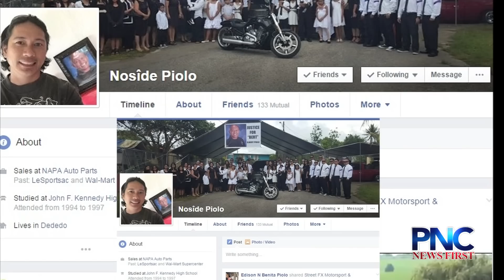Piolo Family Expresses Disappointment With Judge's Decision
Judge Michael Bordallo last week issued a decision lifting a stay away order in the Torre murder case.